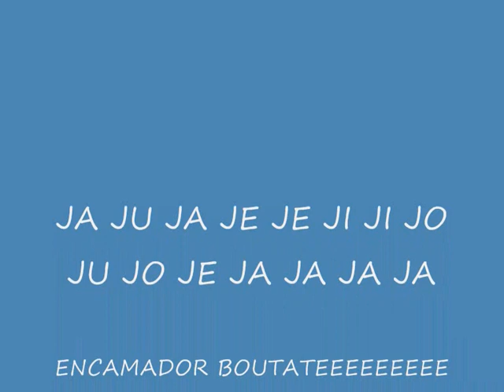SANTAFLOW Y GREKO ENCAMANDO AL MAMADOR